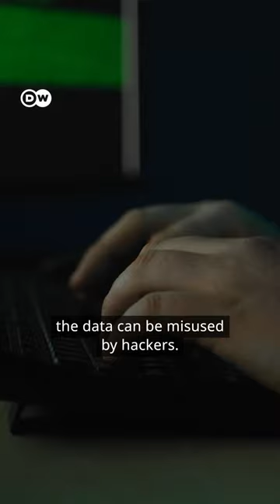What is the internet of things?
Your toilet could one day talk to your fridge and phone – thanks to the internet of things. Smart toilets can play music or tell you the weather. One day, they could even tell if you’re sick or pregnant by analyzing your stool.